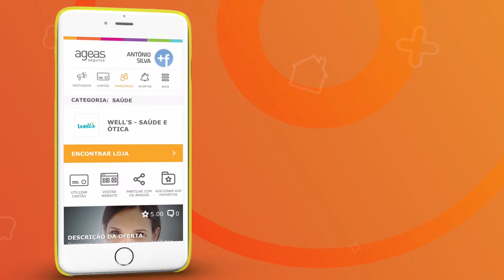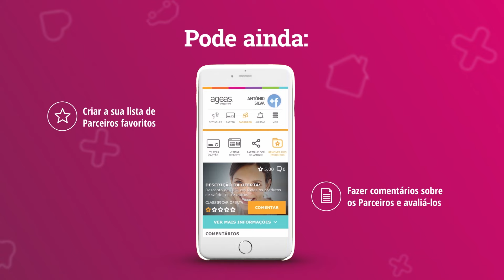App Mundo Ageas Seguros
A app Mundo Ageas Seguros, disponível gratuitamente para Android e iOS, apresenta um mundo de vantagens para os Clientes Ageas Seguros.

Esta aplicação permite, a todos os Utilizadores (Clientes Ageas Seguros ou não) saberem de forma simples, rápida e prática quais são os parceiros Mundo Ageas Seguros, os descontos que oferecem e acompanharem as últimas novidades em forma de destaques.